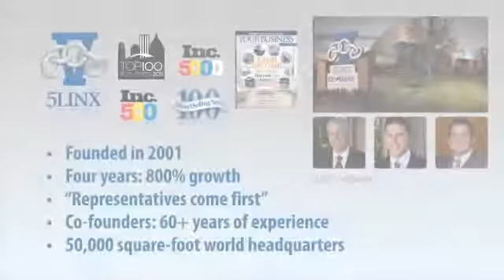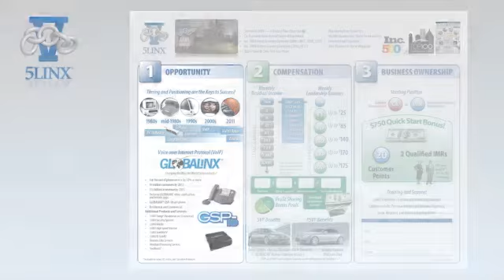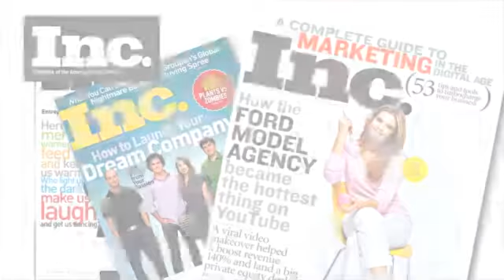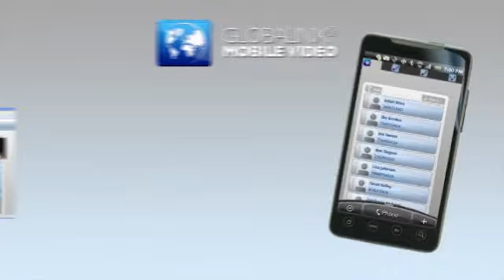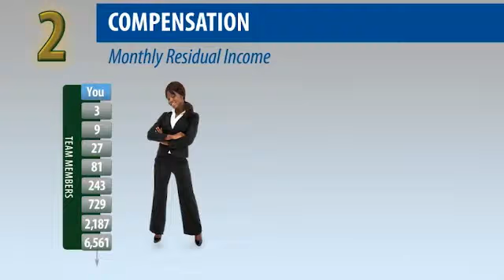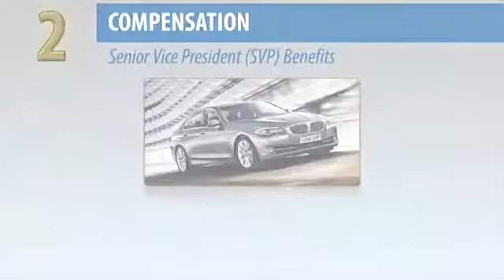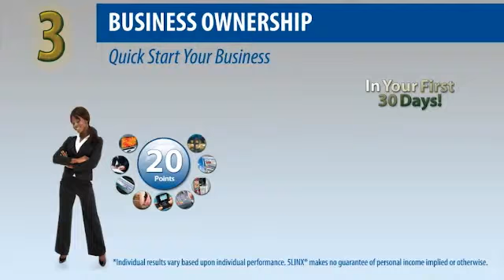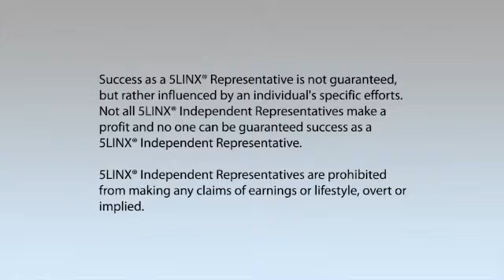5Linx Home Business Opportunity